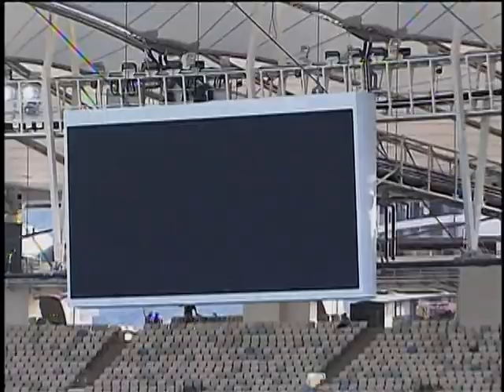Palco de grandes histórias, Maracanã será reinaugurado neste sábado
NBR NOTÍCIAS - 26.04.13: O novo Maracanã, no Rio de Janeiro, vai ser inaugurado neste sábado (27). Foram dois anos e meio de reformas e o estádio é o quarto a estar pronto para a Copa das Confederações deste ano e para o Mundial de 2014. Também estão finalizados a Arena Fonte Nova, em Salvador, o Castelão, em Fortaleza e o Mineirão em Belo Horizonte. Construído em 1950 para a Copa do Mundo daquele ano, o Maracanã é palco de muitas histórias. A reportagem da equipe NBR conta algumas delas e traz detalhes do novo estádio.